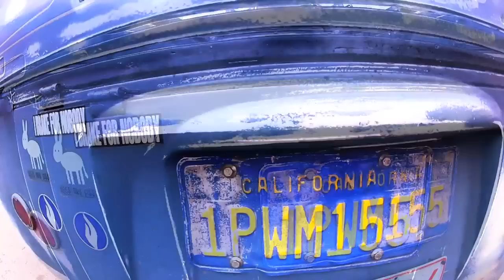Secret Shooting...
Secret Shooting for RadikalBugZ
secret de tournage...